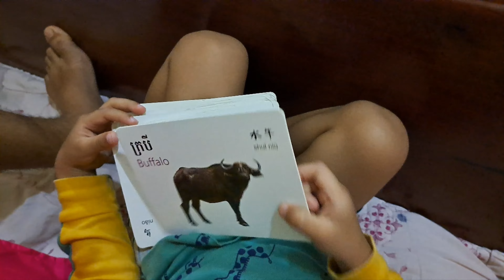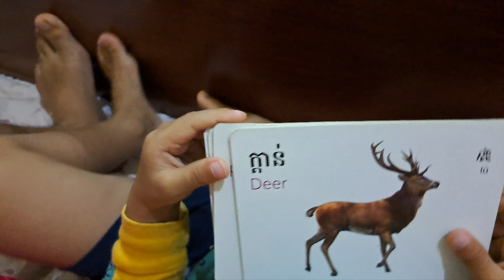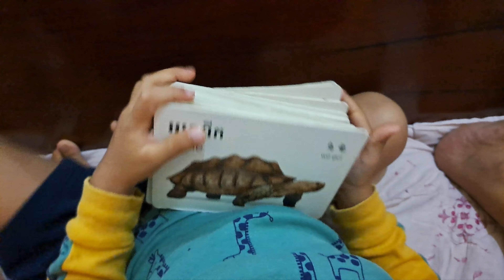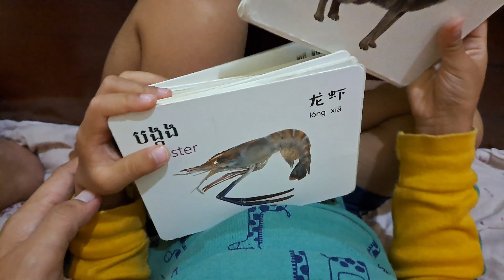រៀនស្គាល់សត្វ learn about about animals